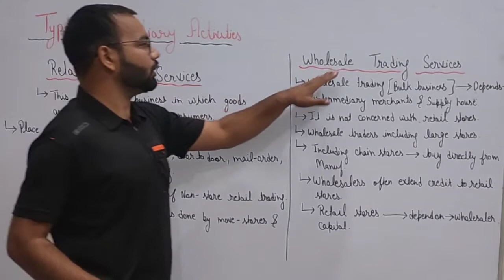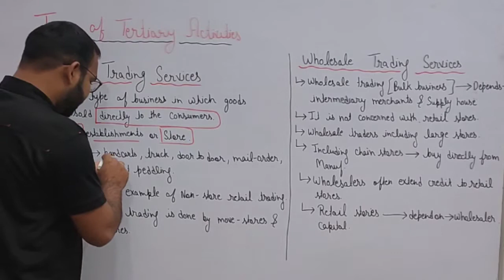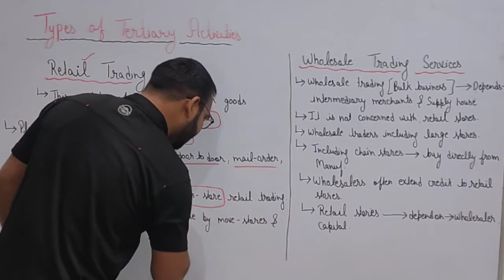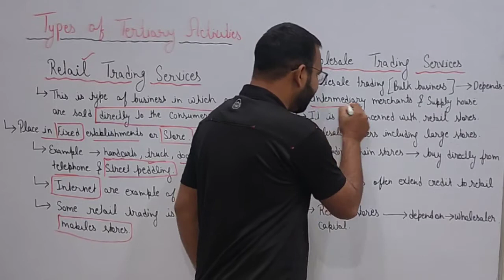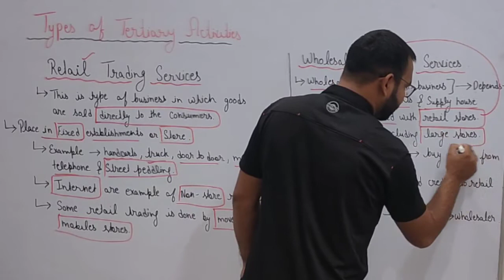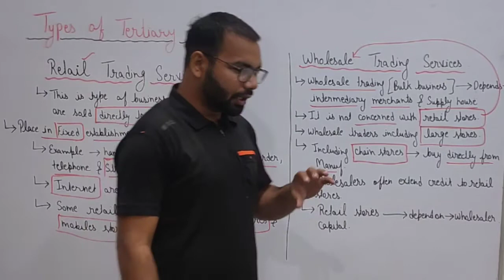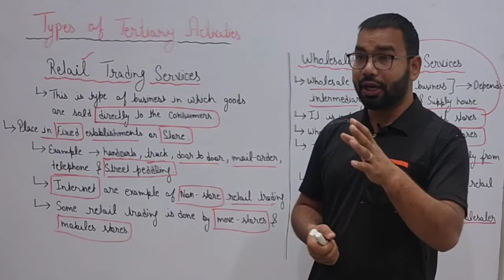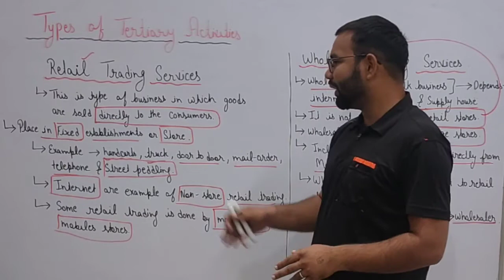Retail and Wholesale | Tertiary and Quaternary Activities | Class 12 Geography Chapter 7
tertiary and quaternary activities class 12 geography, tertiary and quaternary activities chapter 7 class 12 geography, tertiary and quaternary activities chapter 7 ncert full explanation in hindi, class 12 geography, bikkey's tutorials